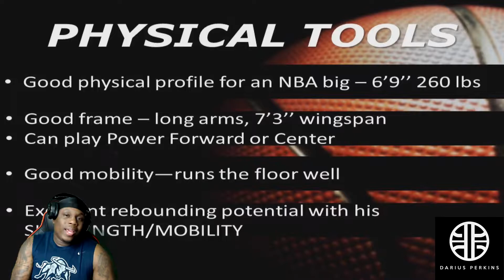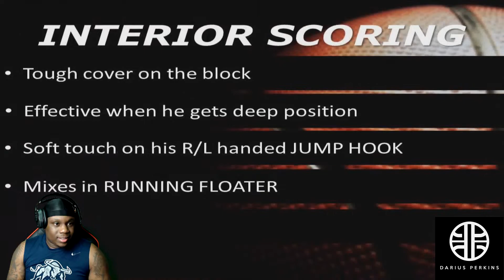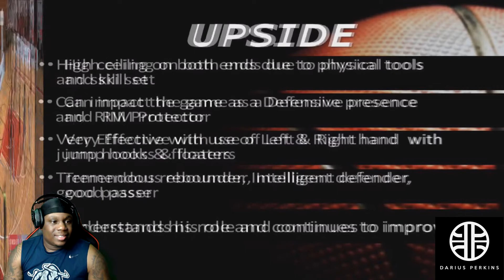Elston Jones Overseas Highlight Reaction!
The Cub has grown into what I thought he would be when he was younger and he is killing it Overseas.